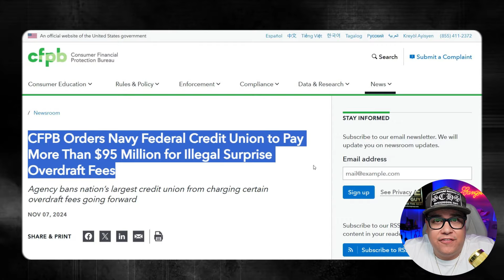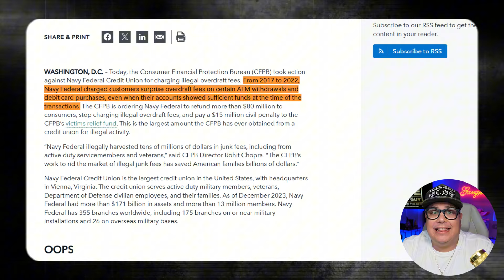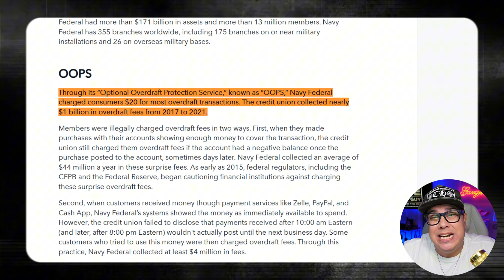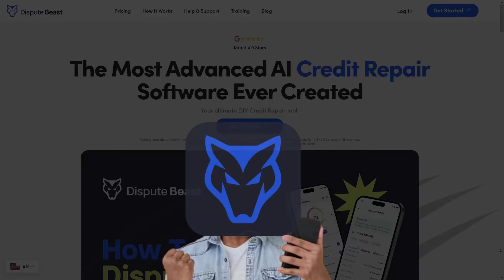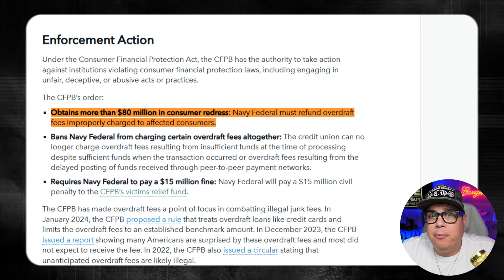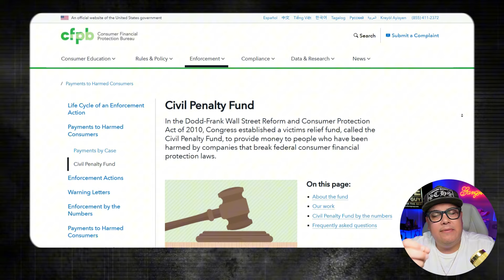NAVY FEDERAL Customers BEWARE! Navy Federal Ruined! Ordered to Pay $95 Million💰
In this video I go over a breaking news story of Navy Federal Credit Union being caught by the CFPB violating consumer rights.

⭐️Fix Your Credit with Dispute Beast Credit Repair Software Here Today ⭐️

Limitlessculturegroup.com or mikethecreditguy.com is part of an affiliate sales network and receives compensation for sending traffic to partner sites, such as MileValue.com. This compensation may impact how and where links appear on this site. This site does not include all financial companies or all available financial offers. Terms apply to American Express benefits and offers. Enrollment may be required for select American Express benefits and offers. Visit americanexpress.com to learn more."